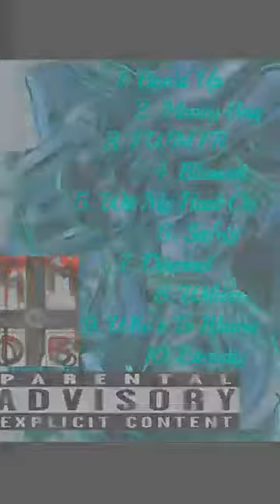Safety by Lucifer (The Goon Type)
All 2018 uncut... From Lucifer recently dropped mixtape "Goon Relapse" on datpiff.